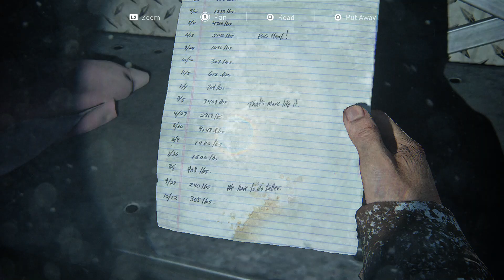The Last of Us™ Part I (SURVIVAL DIFFICULTY) : PART 7